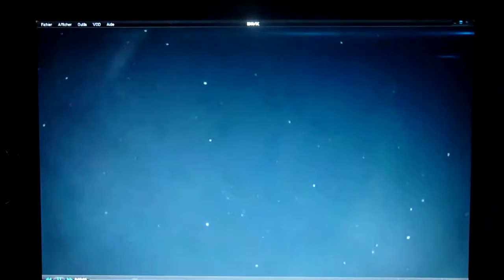Nouveau départ chez la aAa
Yop tout le monde.Comment t'allez vous,moi je vais très bien en se retrouve pour une vidéo de la team aAa, si t'as kiffé,met le pouce vert sa fait toujours plaisir et dite moi ce qu'il ne va pas et sur ceux suivait moi sur mes réseaux ou ceux qu'ils veulent joindre ma team ? appeller moi sur mon skype , facebook ou sur xbox:)
tchao
ma team : pas encore
mon skype : Benziane1999s
mon facebook : Sid-Ahmed Benziane
mon xbox : Storm Fayeur 64